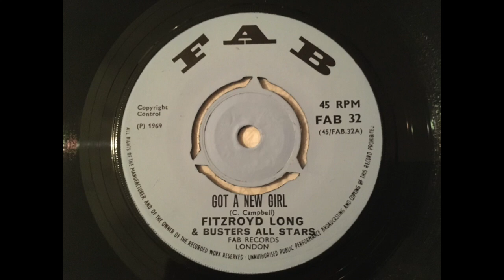Fitzroy D. Long - Got A New Girl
Better known as Larry Marshall